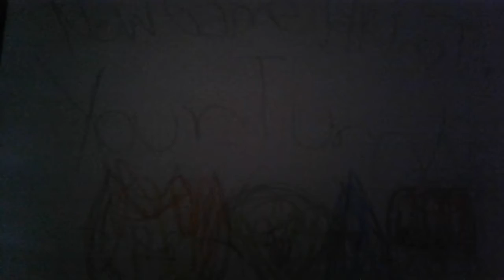[VERY LOUD/YTP] Got Milk, Sumdge Kid?, Monica and Jimmy Five Let's Play A Football! 🥛😍⚽️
Sunday 26th May, New 2019 Doodland Network. what escape fun Me's Round 1 vs. Thatspartamaster6102 (YTPMV) fun watermelon escape animation Unicorn date the discover and wake the animation and discover fun animation and wake the discover candy watermelon what classic game Hey you game don't animation the wake and discover Splash New Land Mauricio the 80s Sumdge the Jimmy Five and Monica the Maggy 50 Watermelon Unicorn date belongs game and over adventure classic fruit Donald John Mommy and Emily Princess Girls September 5st New April, 2019 Excellent Monica Toy ⭐⭐⭐

This is Completely, & R1 vs Everyone (1/30) / Round 1 vs. Everyone | The animation's colorful learning & respectely, and Believable in Friends, Sumdge Can Get Milk, and He Will Get Count As Play, Remember, Why I did find him a most best giving on?

About I Grew Up This Cartoon Network Show Series: This is My Favs Show, As For Cartoon Network: for example: I loved it as much this show like Dexter's Lab and Ed Edd N' Eddy, Courage The Cowardly Dog, The Powerpuff Girls, Billy and Mandy, Adventure Time, Regular Show, The Amazing World of Gumball, Steven Universe, Clarence, We Bare Bears!